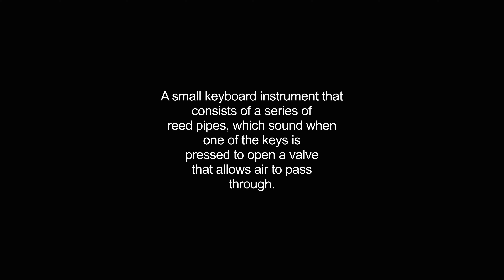harmonium video Dictionary meaning and pronunciation